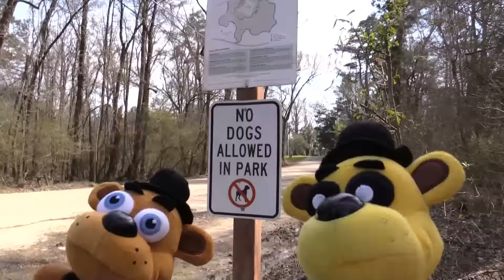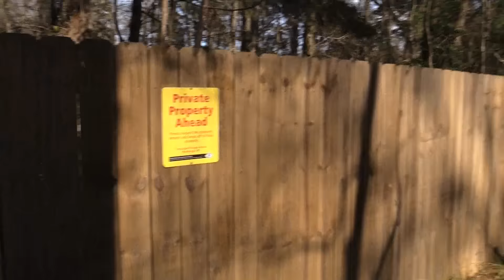Freddy and Golden Freddy in a Bamboo Forest!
Freddy and Golden Freddy went to another park in search of a bamboo forest, and we found it!! :) :)